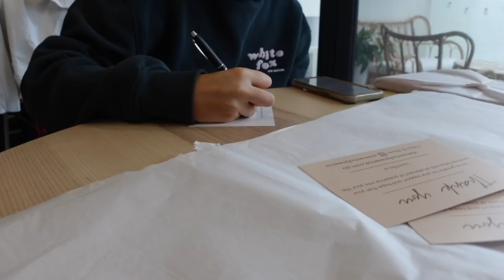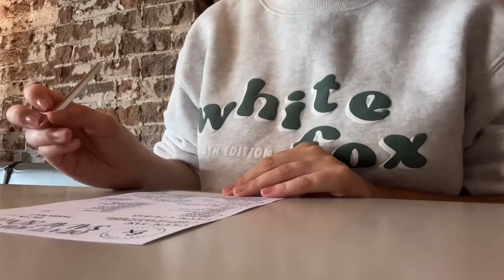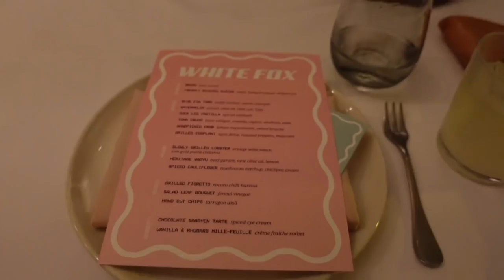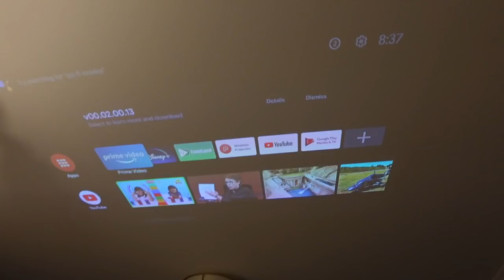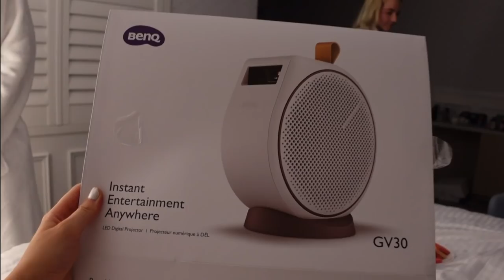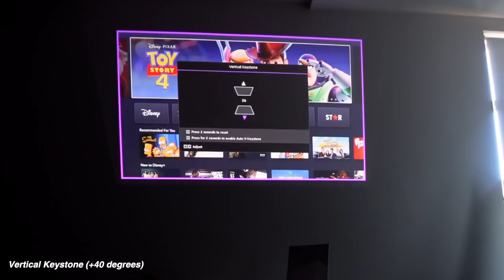WEEKLY VLOG | stepping out of my comfort zone, solo date + sick days! 🤧